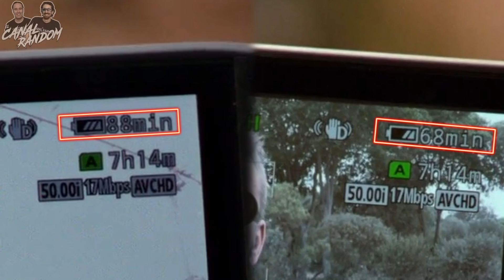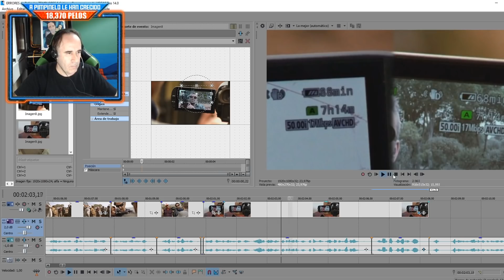ERRORES de Películas TEMBLORES 5 | RESUMEN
Hoy hablaremos de una de las secuelas de las películas más solicitadas últimamente en el canal: TREMORS 5 Bloodlines o Temblores 5 El Legado

ERRORES de Películas TEMBLORES 5 Crítica y Resumen El Legado